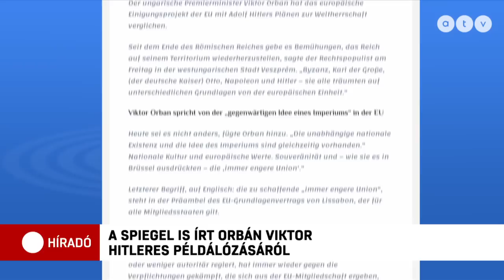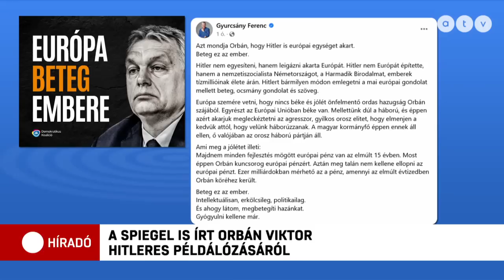Orbán Hitler álmához hasonlította az Európai Uniót, Gyurcsány beteg embernek tartja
Külföldi sajtóvisszhangja már van, diplomáciai következményei viszont majd csak ezután lesznek Orbán Viktor veszprémi beszédének a DK szerint. A miniszterelnök az európai egységet többek között Hitler álmaihoz hasonlította a pénteken elhangzott mondataiban. A történész úgy látja, nincs értelme bírálni a kormányfő állítását, mert a formál logika szabályai szerint az "egységesítés" kifejezés nem utal arra, hogy az pozitív vagy negatív folyamat.